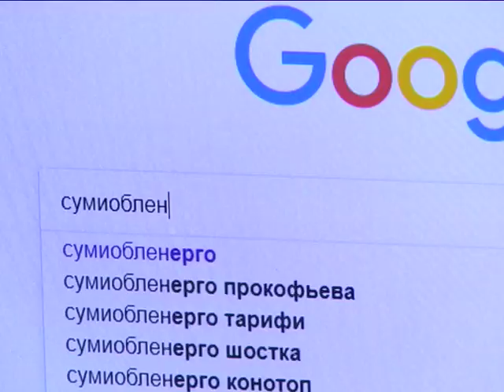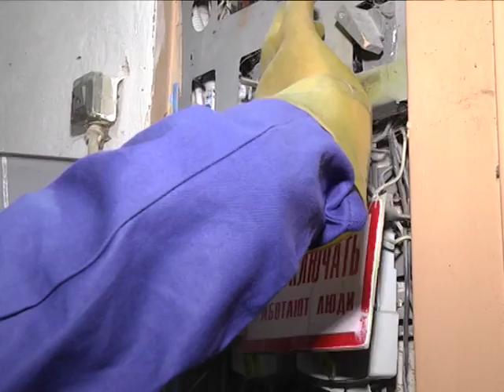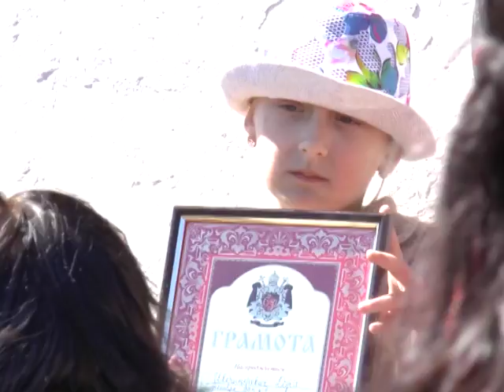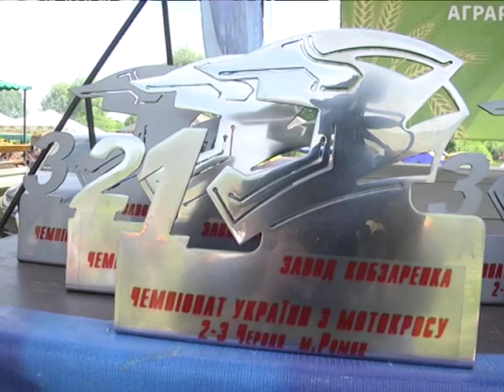Новини 4 червня 2018.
- Доступ до будівель і право на освіту. На обласній колегії вирішували - як допомогти людям з інвалідністю.

- Якість питної води у Сумах. Результати досліджень оголосив «Міськводоканал».

- Чемпіонат України з мотокросу на Сумщині. Легендарна траса вперше за десятки років приймала спортсменів.